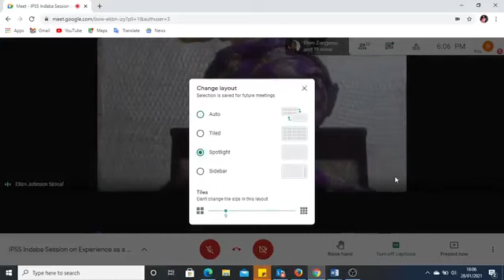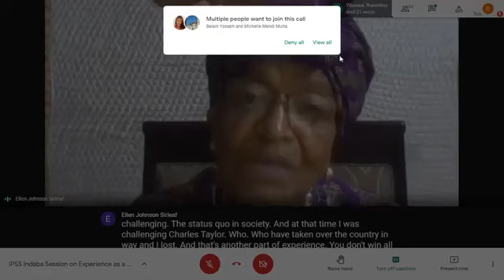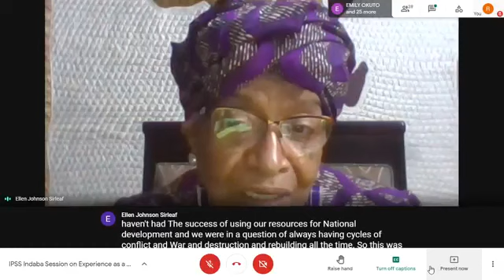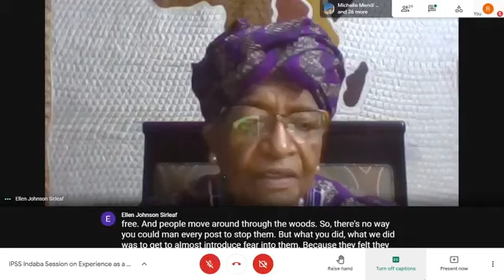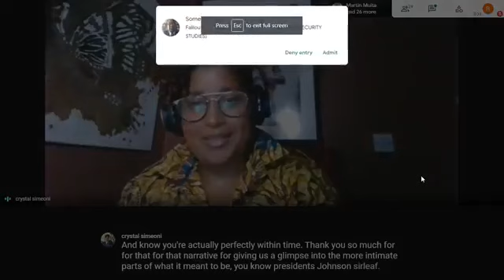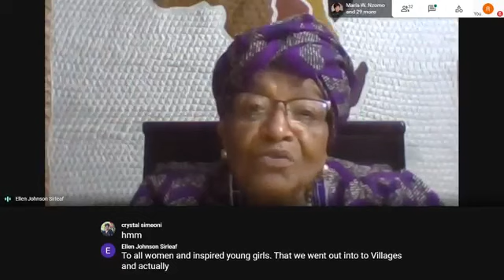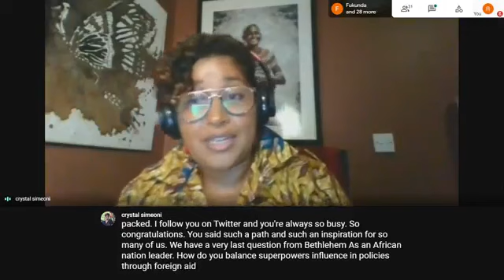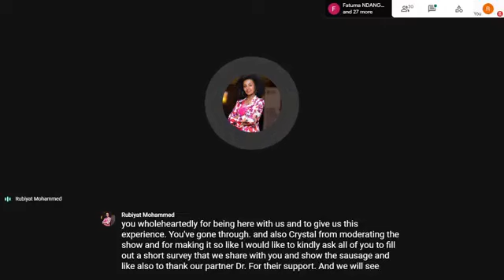IPSS Virtual Indaba Session Experience as a Woman Head of State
On 28 January 2020, the Institute for Peace and Security Studies (IPSS) organized an Indaba Session on the topic “Experience as a Woman Head of State” with the support of GIZ. This note is intended to guide the event.